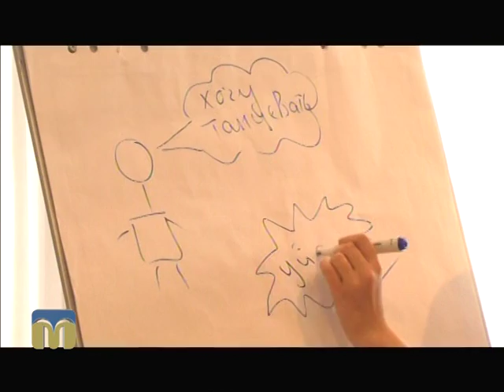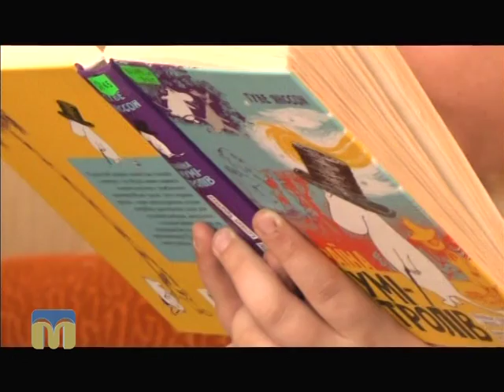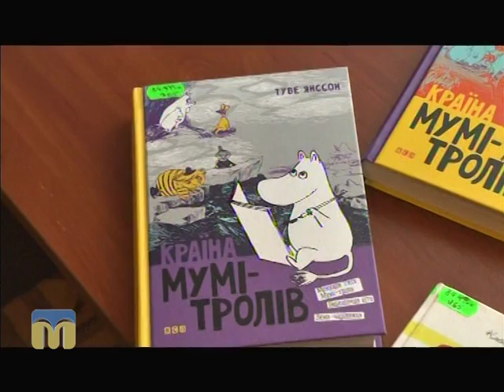ТНМ сюжет - Мумі-тролі в Миколаєві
У Центральній міській бібліотеці імені Марка Кропивницького відбувся  майстер-клас із малювання коміксів.